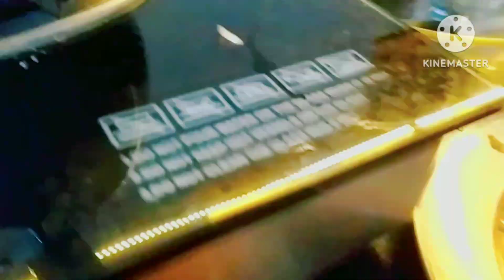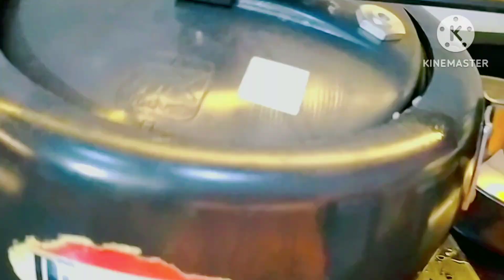Nepali Dar thali Dinner, yummy breakfast chila roti , sweet Rasmalai ,Routine as a smart House wife.